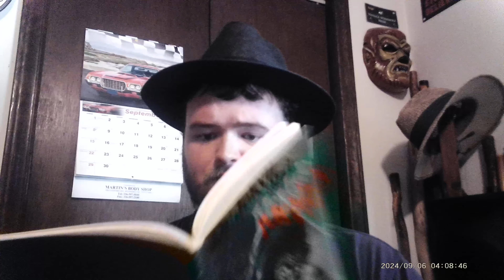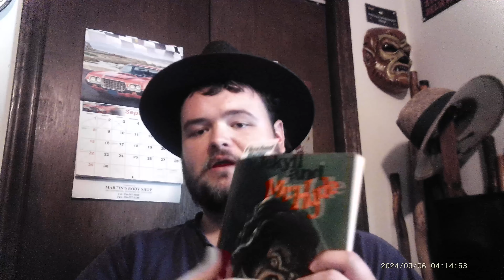Dr. Jekyll & Mr. Hyde by Robert Louis Steveson | Remarkable Incident of Dr. Lanyon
Chapter 6 - Dr. Jekyll is now roaming the streets again after being a shut in reclose and Dr. Lanyon comes down with a strange disease, he tells Mr. Utterson to stay away from Jekyll, he says that he isn't what he used to be.

Copyrighted by Interlyth, Ltd (1973)